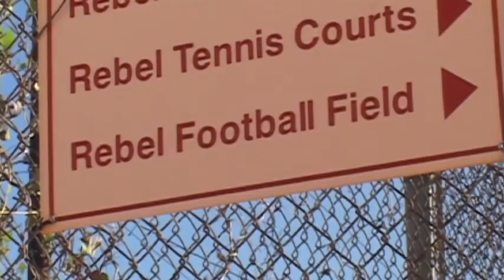Travis High School Football Cancels Game vs. Monterrey Tech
Travis High School in Austin, Texas had scheduled to play a football game against Monterrey Tech out of Nuevo Leon, Mexico on October 22, 2011. However, the game had to be cancelled due to dangerous conditions in Mexico with the drug cartels. Texas News Watch is the student-run broadcast news station at the University of Texas. Reporter Alex Stockwell has the story.